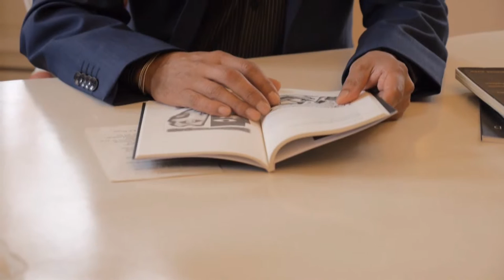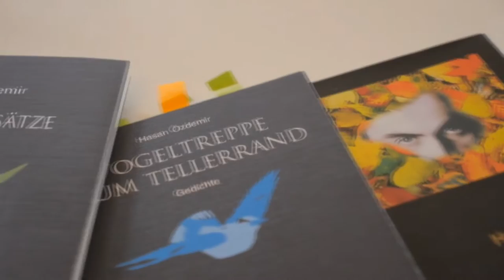Hasan Özdemir & Idriss Orfeo Migrostories Interview 2016